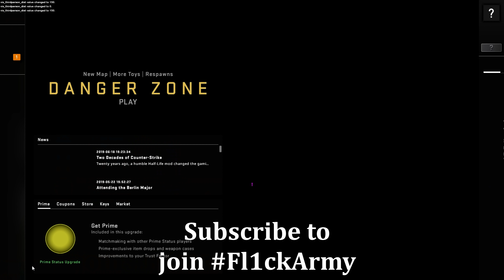CS:GO HVH | AIMWARE V4 VS "FAKE" ONETAP (BEST!!) HvH Cheats?? | NON PRIME (FREE) Cheating (2019)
Battle of the Century, AIMWARE vs ONETAP Which is truely the best HvH Cheat? Will it be Aimware hvh the original, or the Onetap.su hvh new comer to csgo hvh OR WILL IT BE THIS PERSONS attempt at saying he has onetap?

P.S I would have titled this vs onetap but even though I asked x100 times he would not turn on his clan tag (can't blame him it would be embarassing since he only got me once and I'm an aimware user) Due to that we shall assume it was actually fake onetap probably a paste.

tldr This cool hvh csgo game

CSGO Aimware HVH / CSGO Hacking Aimware video, AIMWARES NEW UPDATE HITS P, for the first time ever, aimware is one step ahead of the competition once more, Aimware is bae. this was recorded in non prime (FREE VERSION) of Counter Strike I wanted to go legit but his free cheat made me rage toggle my AIMWARE FT. B1g rage hacker Fl1cks

 LETS GO HVH for the viewers in Prime/ Non Prime 2019, Gave me a perfect chance to test out aimware v4 updates since i've been gone, and it hits pretty decent P, ofc I got new configs AGAIN xD Aimware best hvh cheat csgo 2019 it taps all

You guys wanted a CS:GO HvH Aimware video and here it is, Prime Cheating is fun, b1g media, atleast I tapped the free csgo hacks video, easy aimware hvh,

I guess this is the state of non prime csgo after all, after a few games you gotta spin for the win because of all the rage hackers, prime number 1 still xD

P.S We did win the game, because i'm the best at AIMWARE HvH/ Rage Hacking ofc, and I think he was using pasteware, aimware vs pasteware = aimware number 1 quick maths

Code Fl1cks may be applied to

CS:GO HVH | AIMWARE RAGE TOGGLE (OMG!!) | PRIME Cheating (2019) // RAGE HACKING

Just an aimware hvh video with the best hvh cheat csgo Aimware hvh xD Aimware used to be really really bad in the hvh community but now with the new update it hits pretty decent P, some of these hvh clips were pre update tho, don't worry I have tons more aimware gameplay videos ready!

Onetap.su is pretty bae, one tap csgo cheat, you can check it out on csgo onetap.su if you wish when it comes to configs I will make some ontap hvh cfg soon, when I actually bother to get onetap.su then I can record some onetap.su hvh footage for all you guys

Usually Upload time: 9pm-11:30pm est more like till 1am xD

// Family Friendly content creator, I don't swear or rage in my videos so feel free to sit back relax with the family and watch my quality content, the music I use is also family friendly.

hvh me with csgo hvh aimware lets goooo boy, this is what happens when you use free csgo hacks, you get rage hacking aimware, because i'm a legend, im  back at the YouTube grind boyys, and we're back on the csgo hvh grind